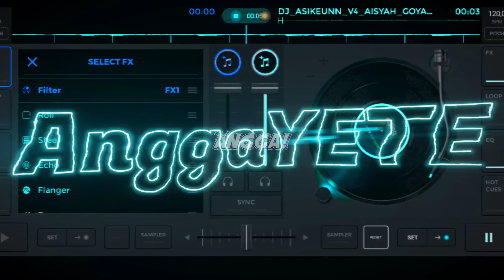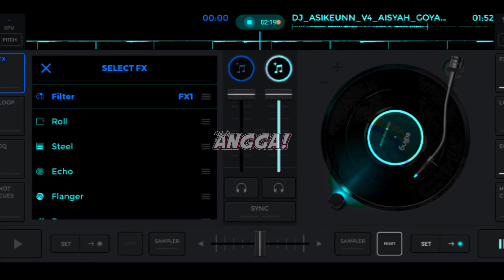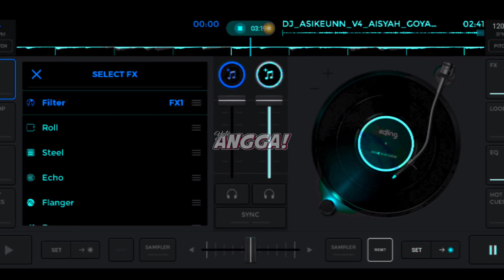DJ Aisyah Goyang Enak x Gue Tau Danza Kuduro Old Mashup - Slowed & Reverb 🎧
[ ꜱᴜʙꜱᴄʀɪʙᴇ - ʟɪᴋᴇ - ᴄᴏᴍᴍᴇɴᴛ - ꜱʜᴀʀᴇ ]

𝘚𝘢𝘺𝘢 𝘛𝘪𝘥𝘢𝘬 𝘔𝘦𝘮𝘣𝘶𝘢𝘵 𝘔𝘶𝘴𝘪𝘬
𝘚𝘢𝘺𝘢 𝘏𝘢𝘯𝘺𝘢 𝘔𝘦𝘯𝘨𝘦𝘥𝘪𝘵 𝘜𝘭𝘢𝘯𝘨 𝘔𝘶𝘴𝘪𝘬